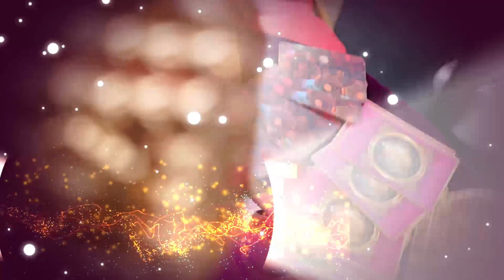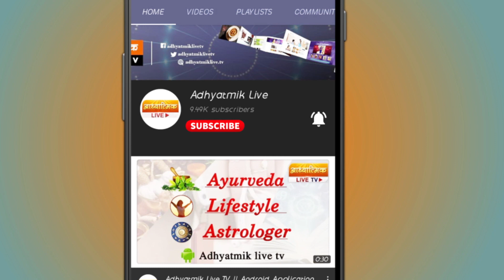सुख-समृद्धि के लिये बहुत खास है शंख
हिंदू धर्म में हर शुभ व मांगलिक कार्य में शंख बजाया जाता है। शंख बजाना बहुत ही अच्छा शगुन माना जाता है। वहीं शास्त्रों की मानें तो शंख बजाने के बहुत से धार्मिक महत्व होते हैं और वैज्ञनिक कारणों से भी शंख बजाने के कई फायदे होते हैं। जहां शास्त्रों का कहना है कि शंख बजाने से सुख-समृद्धि सहित कई अन्य लाभ होते हैं वहीं विज्ञान के अनुसार शंक बजाने से कई बीमारियां दूर होती हैं।